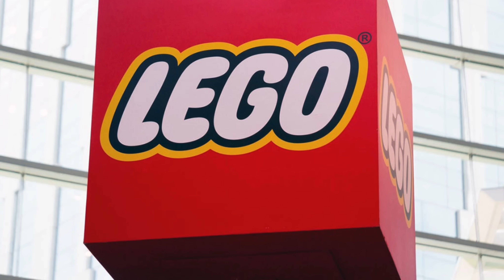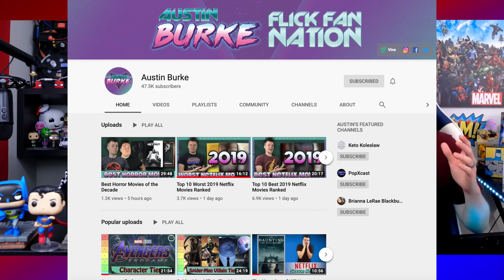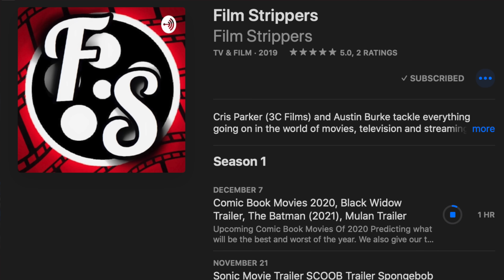This Lego Movie News Has Fans Sad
Lego Movies Are Now Thanos Snapped Away From Warner Brothers. The Lego Movie 3 with emmet or Lego Batman Movie 2 is no longer going to happen because of a new deal with Lego & Universal Studios
The Studio With Illumination Entertainment Now Will Bring us Future Animated Lego Movies. Joined Here To Talk About It With My Buddy Austin Burke!

SOCIAL MEDIA